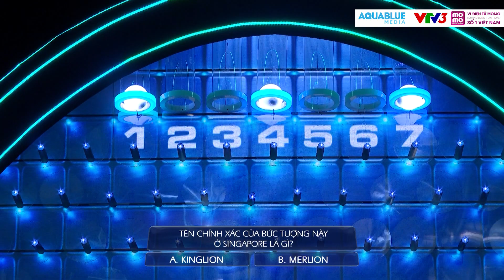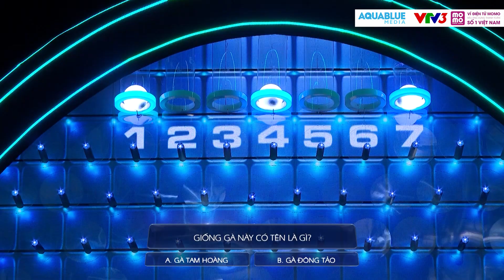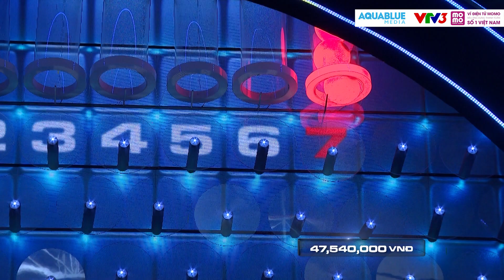Sam thông thiên văn, tường địa lý - Phương Trinh muối mặt vì quá xui |Tường Lửa Tập 5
“Tường lửa” được phối hợp sản xuất bởi Công ty Aqua Blue và Đài truyền hình Việt Nam, với sự đồng hành của nhà tài trợ Ví điện tử Momo, phát sóng Thứ 5 hàng tuần vào lúc 20h30 trên kênh VTV3 và 21h30 trên kênh YouTube Aqua Entertainment, cùng đăng ký kênh để đón xem nhé
Tường Lửa là chương trình có bản quyền phát sóng hơn 30 quốc gia trên thế giới với giải thưởng cao kỉ lục tại Việt Nam dành cho chương trình truyền hình lên đến hơn 70 tỷ đồng. Dưới dạng câu hỏi trắc nghiệm từ những kiến thức tổng hợp, MC Trường Giang cùng hai người chơi chính sẽ trải qua những khoảnh khắc từ hồi hộp cho đến vỡ òa trong hạnh phúc, hay những pha “đau tim” đến nghẹt thở của người chơi sẽ lôi cuốn khán giả, mang đến những cảm xúc lạ lẫm chưa từng có từ trước đến giờ.
Tham gia chương trình, ngoài sự dẫn dắt của MC Trường Giang, người chơi là những nhân vật được khán giả biết đến và yêu mến như: Cặp đôi hot streamer Pew Pew – VirusS, vợ chồng Công Vinh – Thủy Tiên, MC Đại Nghĩa – Tấn Phát, Hoa hậu Đỗ Mỹ Linh – Á hậu Bùi Phương Nga, diễn viên Cát Tường – Tiết Cương, Liên Bỉnh Phát – Jun Phạm hay cặp đôi “làn sóng xanh” Ưng Hoàng Phúc – Thu Thủy, …
Tường lửa không chỉ là một chương trình giải trí. Số tiền thưởng từ chương trình sẽ được người chơi công bố dùng cho mục đích cá nhân hoặc được khuyến khích sử dụng cho những hoạt động xã hội mang tính cộng đồng.